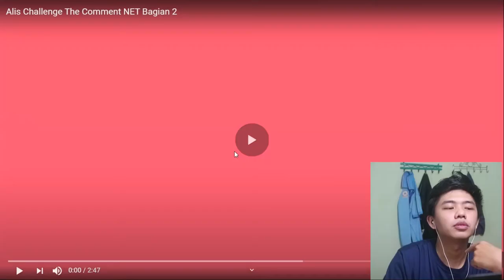AKU LIHAT PUNYA KAMU DONG - REACTION | WELLY DARMAWAN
WHATSAPPPPPP GUYS !